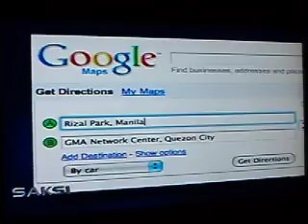Google Mapmaker on Saksi [GMA 7]